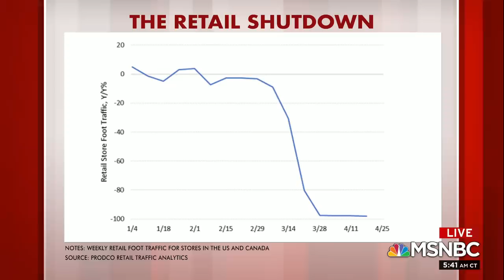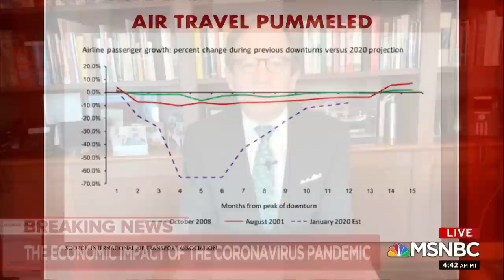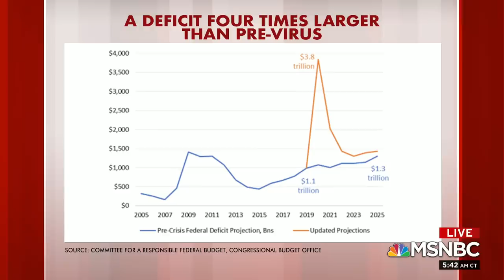Rattner: Retail Sales Plummeted During March | Morning Joe | MSNBC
Morning Joe economic adviser Steve Rattner shows charts on the economic impact the coronavirus is having on retail, air travel and deficit. Aired on 04/23/2020.

MSNBC delivers breaking news and in-depth analysis of the headlines, as well as informed perspectives. Find video clips and segments from The Rachel Maddow Show, Morning Joe, Hardball, All In, Last Word, 11th Hour, and more.Pelosi pleased with Senate, gives Trump an 'F' for preparedness